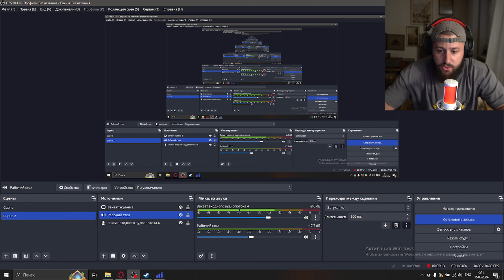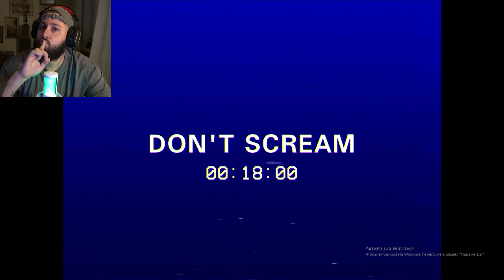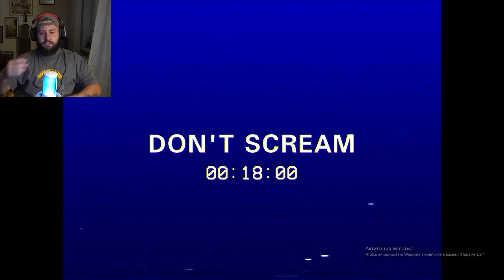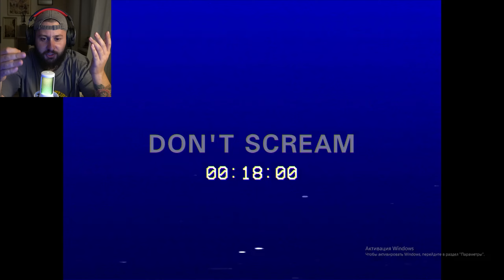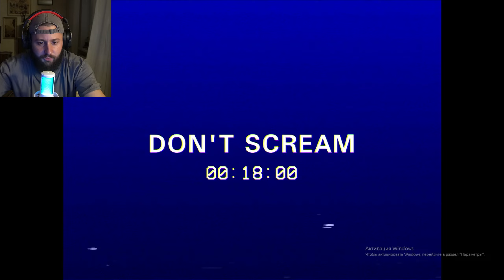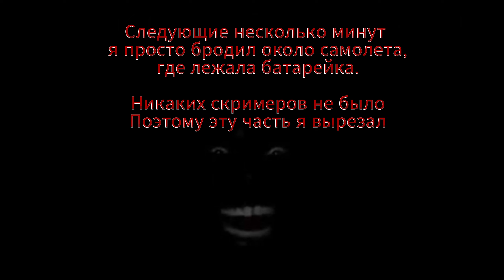DON'T SCREAM - ТРУСЫ БУДУТ ОБКАКАНЫ